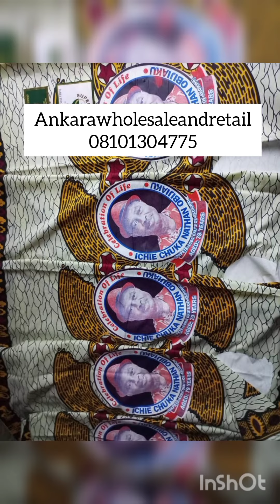For your customized ankara fabrics, call/